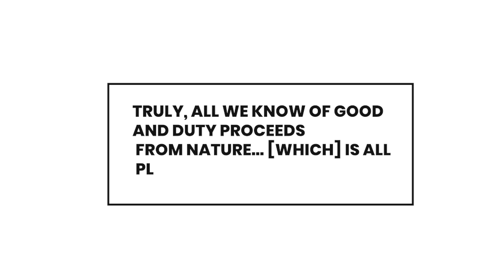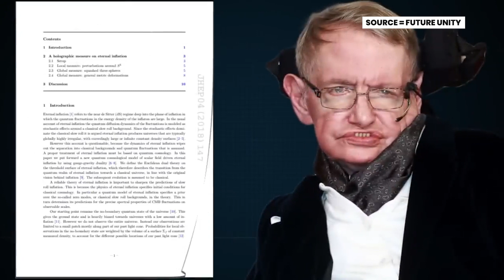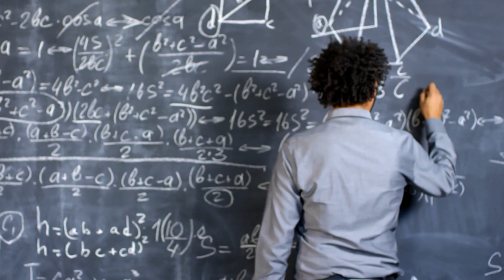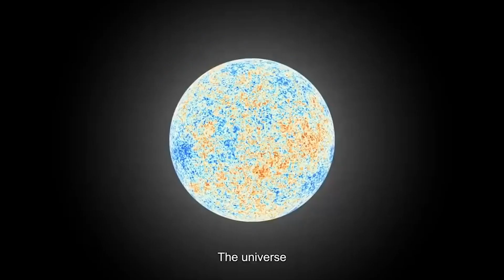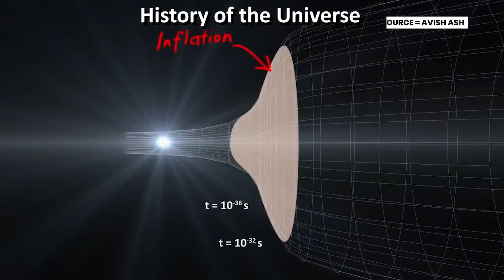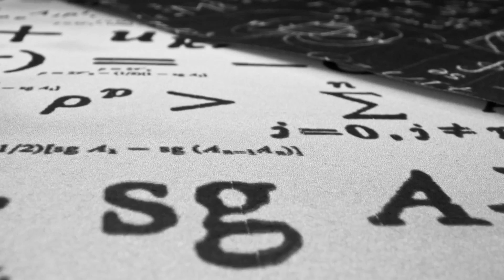Can James Webb Telescope Really Prove HAWKING’s Multiverse Theory?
In the previous episode of our JWST series, which was warmly received by our viewers, we explained that can we find intelligent life on exoplanets, which are present outside of our solar system. In today’s episode, we will intrigue your curiosity to a whole another level and will try to evaluate that. Does JWST have the potential to look beyond our universe? What was present behind nothing if all the universe was created from nothing? Or how that nothing was created and is there only one universe outside our universe, or there are colossal and prodigious systems present with entirely different laws of nature and principles of physics, which will make our universe only a tiny puzzle in the whole picture. William James was the first one in 1895 who first proposed the Multiverse idea. In his philosophical and moral essay, “Is life worth Living?” the American philosopher says,” Truly, all we know of good and duty proceeds from nature… [which] is all plasticity and indifference – a moral multiverse, as one might call it” and this is how a new word was born.